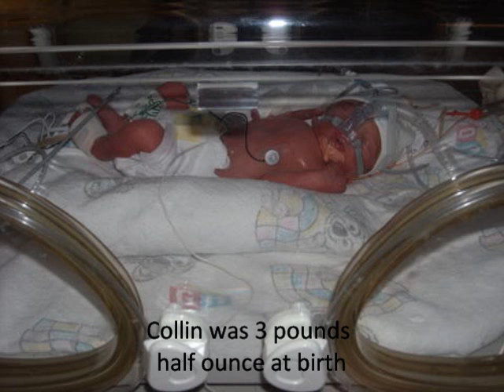Collin Bear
From beginning of Collin's life  to 4/25/11. The song is Sheryl Crow's Sweet Child O'Mine